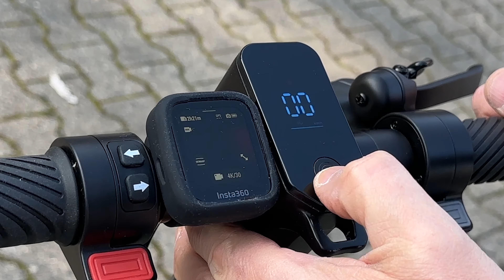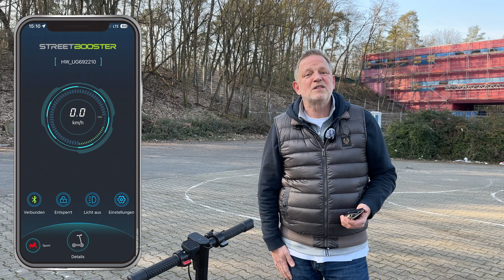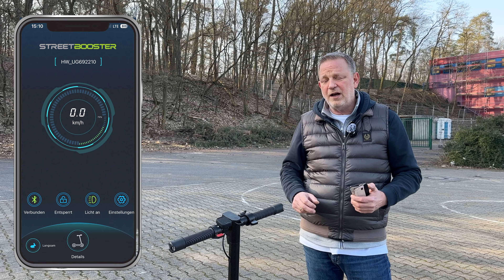Streetbooster one wird Vega | 14 Kg E-Scooter | Was taugt er?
In diesem Video mal ein klassischer E-Scooter für die letzte Meile. Der Streetbooster Vega ist der Streetbooster one in Perfektion, so der Hersteller. Wa erwartet euch in diesem Video? Ein Unboxing, die Montage, und natürlich der Fahrcheck, inkl. Kopfsteinpflaster des Todes.

Transparenz-Hinweis:
Wir haben das Produkt zum Testen erhalten. Aus diesem Grund blenden wir „Werbung“ in das Video ein. Selbstverständlich geben wir in diesem Video objektiv unsere eigene Meinung wieder.

- E-Scooter

Egret
Hier könnt ihr bei Egret einkaufen und unterstützt dabei unseren Kanal:

 - E-BIKES

- BILD/VIDEO